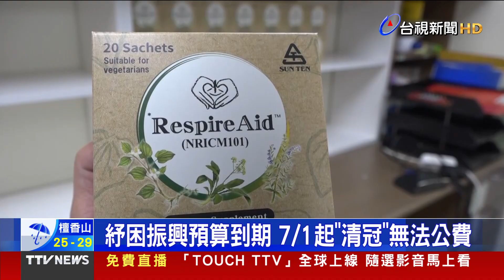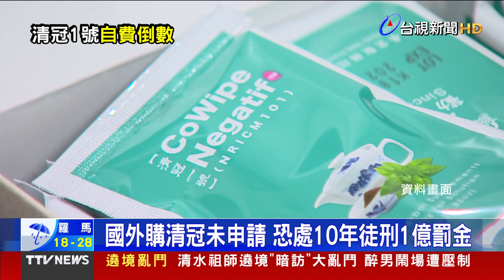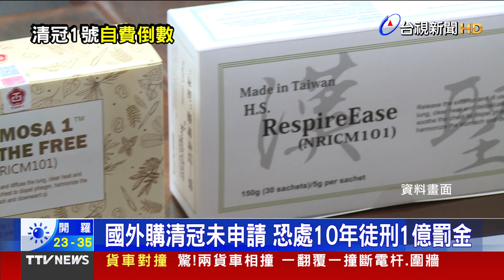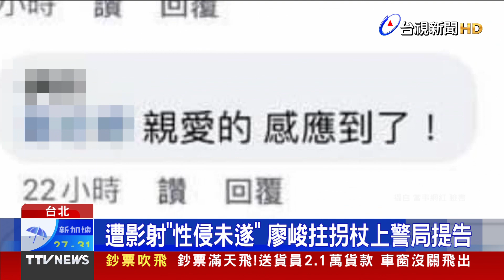清冠1號7/1改自費 不能從國外網站訂貨【發燒話題】-20230623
(00:00)清冠一號7月起自費 國外網購恐違藥事法
(02:08)被耽誤的棒球？ 賣場山竹「竟比石頭還硬」
(03:59)龍舟迴轉翻覆沉沒 全員「泡湯」剩龍頭浮水面
(05:45)遭影射「性侵未遂」 廖峻拄拐杖上警局提告